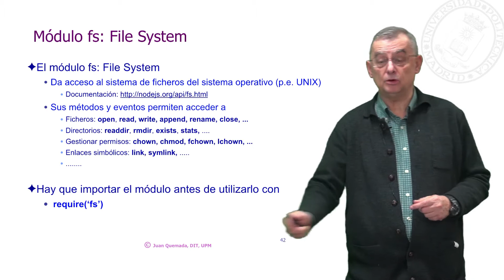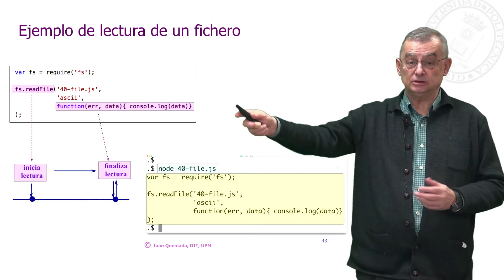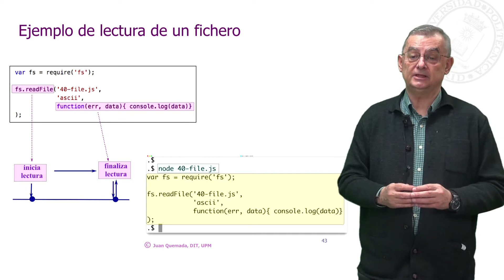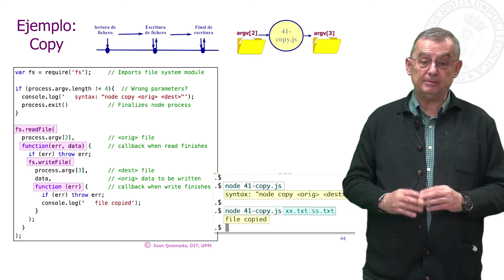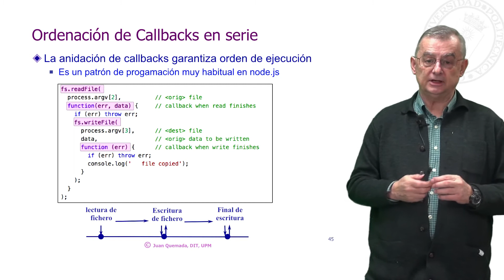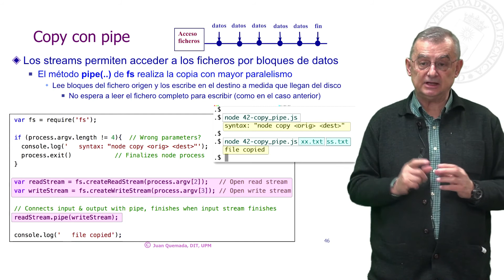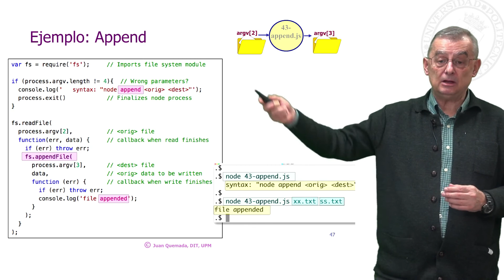Ficheros: readFile, writeFile, appendFile readStream, writeStream, pipe